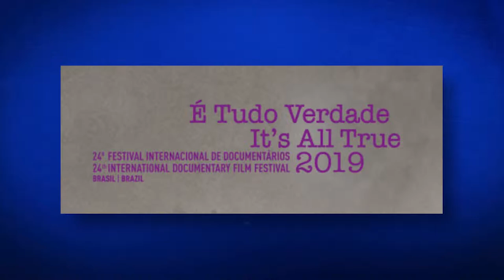VOCÊ SABE QUEM É NIÈDE GUIDON?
Olá Cinéfilos!

Niéde Guidon – Memórias da Vida é um documentário poético sobre o tempo, a memória e sua permanência. O longa mergulha na trajetória da arqueóloga brasileira, que revolucionou as teorias sobre os primeiros habitantes das Américas, e exibe sua história que desafia a “colonização do esquecimento”, vivida pelo Brasil desde a chegada dos europeus. O filme retrata não só uma vida de descobertas, paixão e luta pela preservação das memórias distantes do continente, mas também revela o homem contemporâneo do semiárido. O Antigo e o atual, o ontem e o hoje caminham juntos neste longa que questiona se o rico vasto e rico material da nossa pré-história, que povoa o Parque Nacional da Serra da Capivara, idealizado por Niéde, resistirá ao tempo, aos interesses políticos e econômicos e ao desaparecimento de sua criadora.